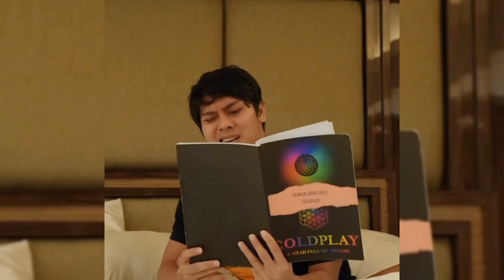Buk Harsiwi Beberkan Alasan Lengkap Angkat Lesti Jadi Komisaris Indosiar Usai Wisuda Sarjana Nanti